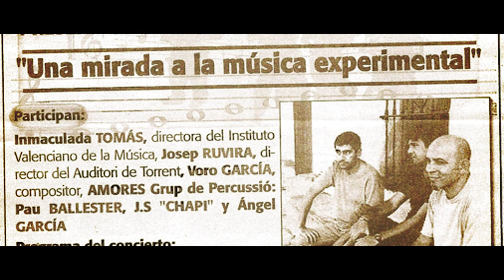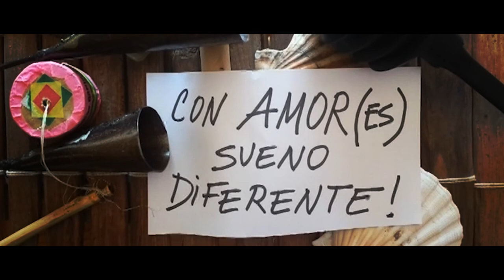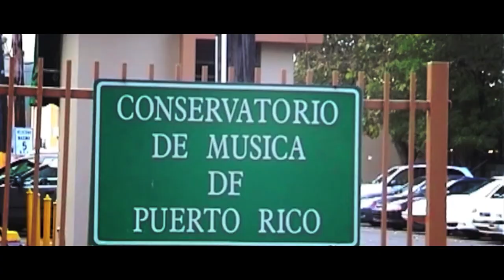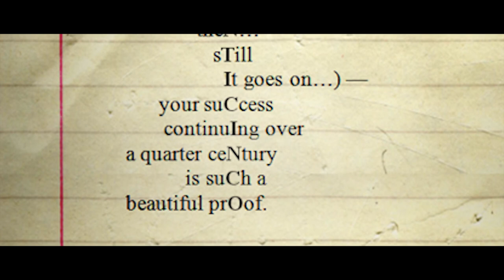25 ANYS Escoltant i estimant. AMORES Grup de percussió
Documental 25 aniversario del grupo de percusión AMORES.